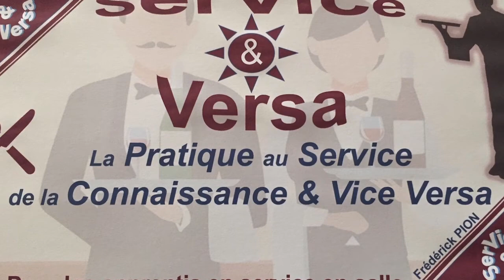Tuiles dentelles de couleur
Tuiles dentelles pour décorer vos préparations d'office et plus encore...